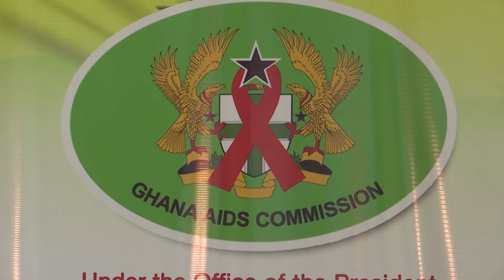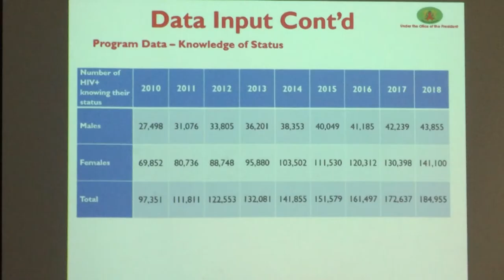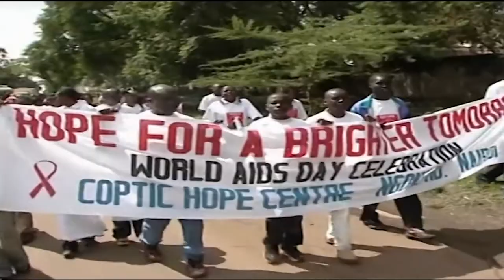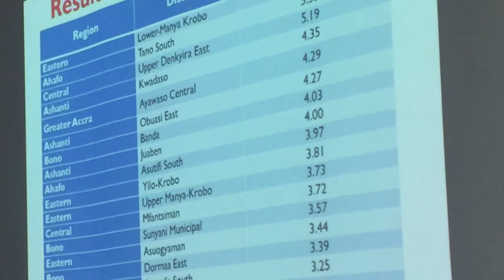GHANA AIDS STATUS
The number of people affected with HIV/AIDS in Ghana is on a rise despite the efforts by the Ghana AIDS Commission to curb the challenge.